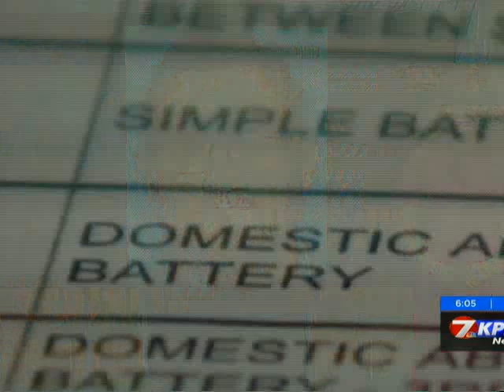Man sought in connection with missing Texas girls has long criminal history in Calcasieu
A man being sought in connection with two missing Texas girls has a long criminal history in Calcasieu.
Terry Miles, 44, is also considered a person of interest in the death of the girls' mother. (1/2/18)